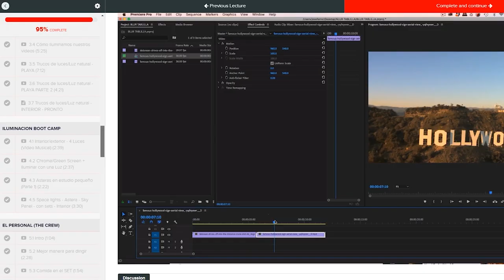Empezando de Cero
Empezando desde Cero